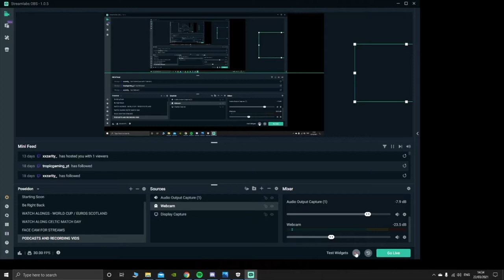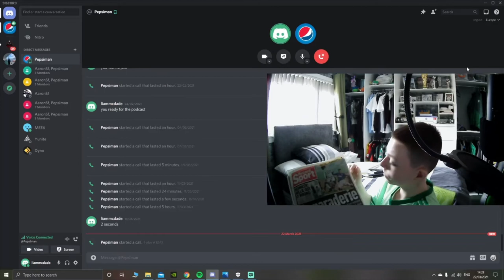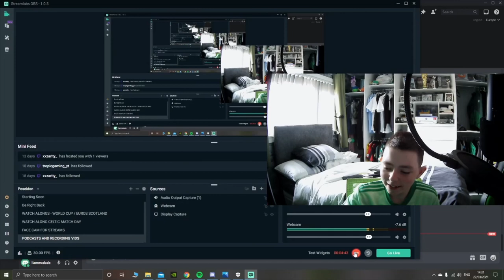STANDING FIRM ! THE BACK PAGES . 22 MARCH 2021